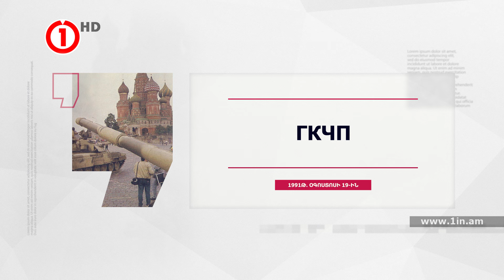Օրը 19 08 2016